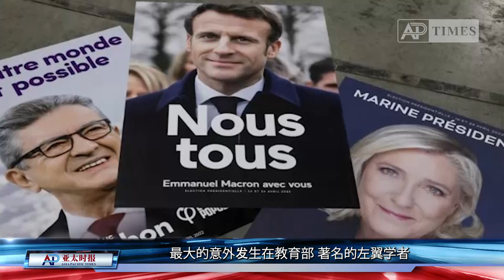5月23日《亚太时讯·环球早播》